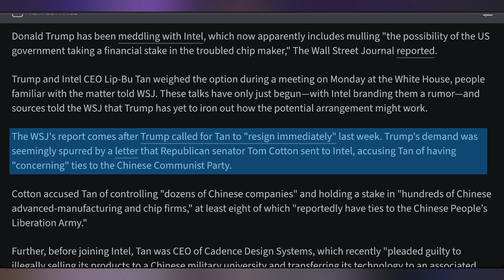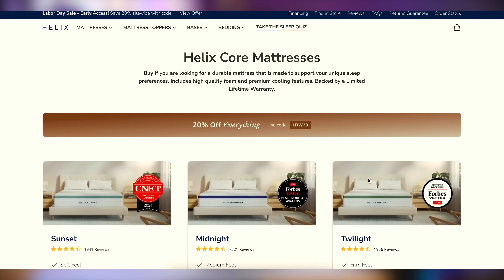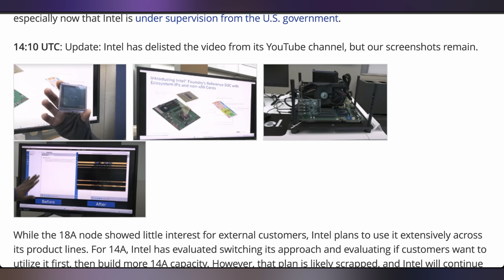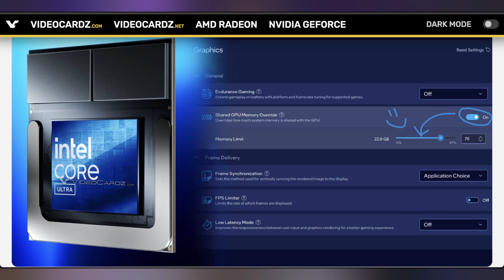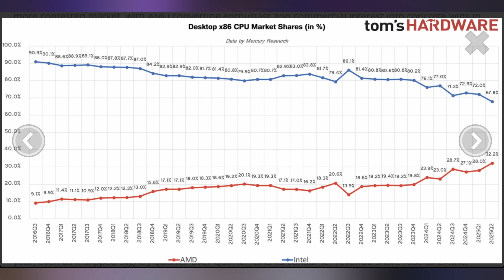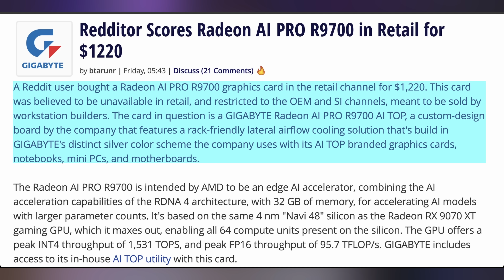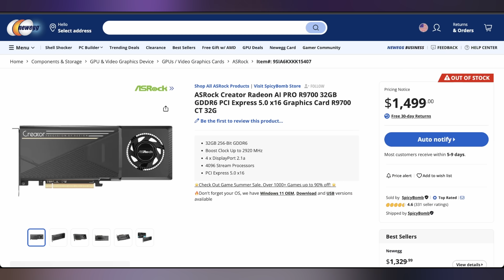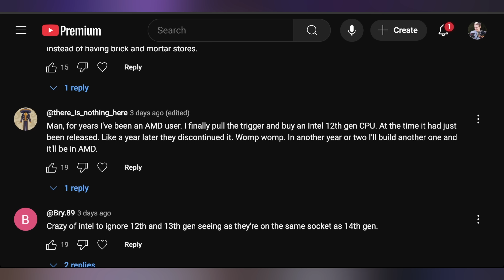THEY’RE HERE!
0:00 - Intro
00:15 - US Gov’t Inside Intel
02:08 - Sponsor
04:18 - Intel 18A ARM
05:11 - Intel GPU Memory Share
06:16 - UFD Deals
07:01 - AMD’s Big CPU Share
07:47 - 48GB Intel GPU Live
09:07 - Radeon AI Pro R9700 Available
12:33 - Comment Response

Presenter: Brett Sticklemonster
Videographer: Brett Sticklemonster
Editor: Rikus Strauss
Thumbnail Designer: Reece Hill